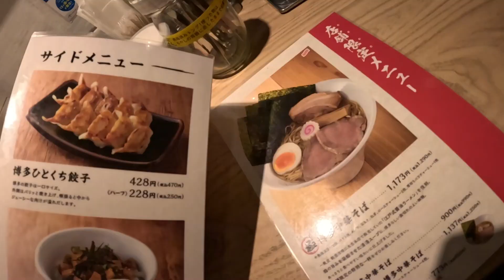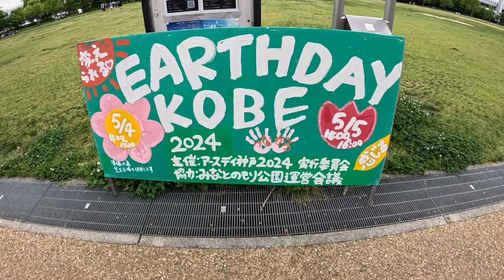【VLOG】三ノ宮にある「一風堂」で白丸元味を食べてきました。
明神です。よろしくお願いします。